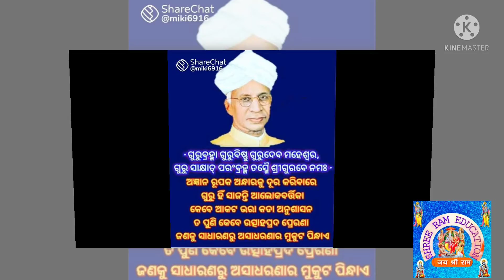Teacher's day singing competition 2021